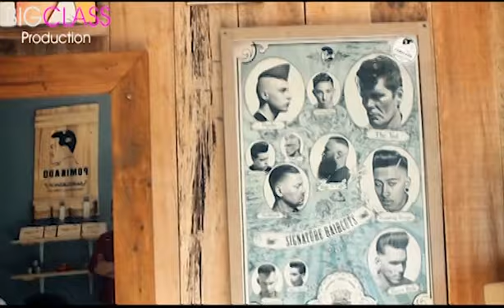[ Teaser ] BigClass Production - Fashion Bibble (Talkshow)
JENI YOGANDINI
ELESTIO NOVANDA
GUSTI A. P. A. DEWI ?
YOSEPH D. HIMAWAN